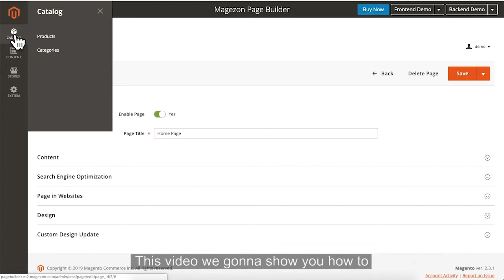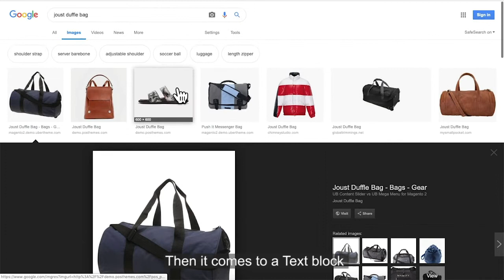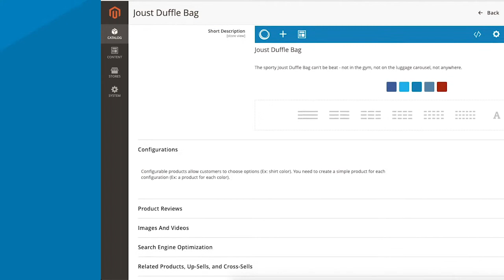How to configure product page using Magezon Page Builder?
- Business values -
1. Save a lot of time
The easy and intuitive interface of Magento 2 Page Builder means defining any elements, blocks on your page is now a piece of cake. Really quickly! Save a lot of time waiting for coders.

2. Magento 2 Page Builder - The great money saver
No coders needed means no money wasted. Absolutely! Create the site your own by yourself. Feel free and happy finishing it!

- Key Features -

- Visual Drag & Drop Page Builder
- Adaptable to all Magento Theme
- 50+ elements supported
- Powerful Customizable Options
- Ready-to-use Predesigned Templates
- 100% Responsive - Mobile Ready
- Magento WYSIWYG Integration
- SEO Friendly Magento Page Builder
- Lightning Fast Performance - Cache Supported
- Tons of Plugin Integrations